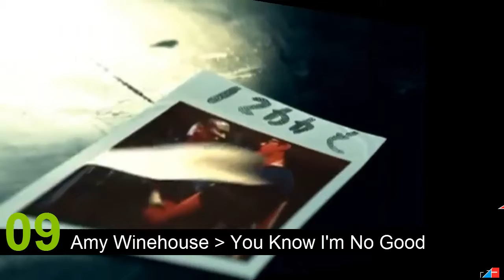Flashback► Feb 28, 2007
10 years ago...